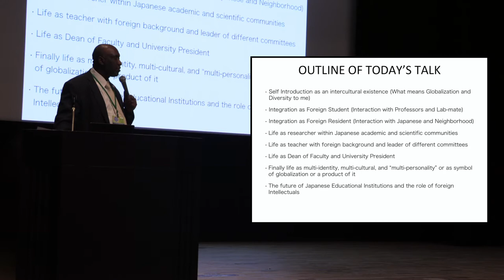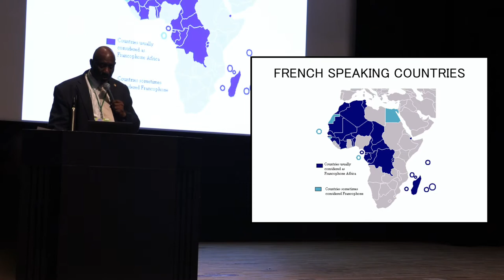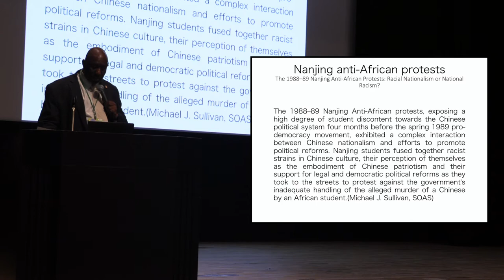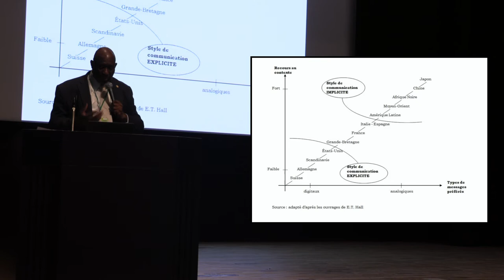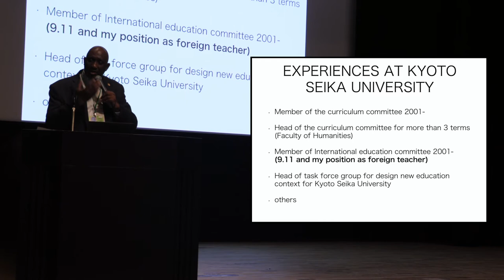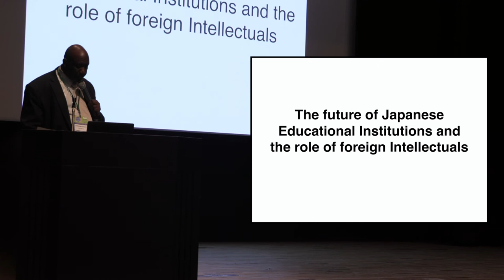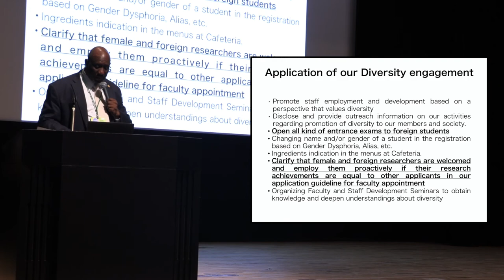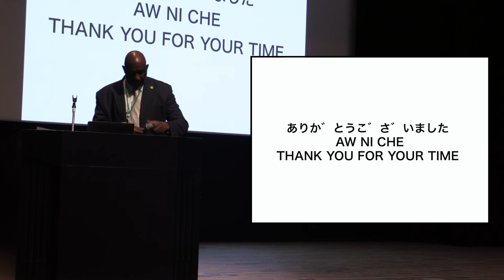JALT2019 Conference Plenary Oussouby Sacko: Learner Agency, Then and Now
Oussouby Sacko was one of four plenary speakers at JALT2019, the 45th Annual International Conference on Language Teaching and Learning & Educational Materials Exhibition of the Japan Association for Language Teaching, held at WINC AICHI in Nagoya City, Aichi, Japan, from Friday, November 1, to Monday, November 4, 2019.

Abstract: In this plenary speech, I would like to share my experiences as a Japanese university manager with a foreign background, and to point out the necessity of collaboration between Japanese and foreign teachers to cope with the needs of more open and global education.

Born in Mali in 1966, Oussouby Sacko studied in China, majoring in architecture. Residing in Japan since 1991, he earned his PhD at Kyoto University’s Graduate School of Engineering, Department of Architecture, researching relationships between society and architectural space. His publications include Literacy and Culture of Knowledge (Nakanishiya Publishing, 2007). Joining Kyoto Seika University in 2001, he was promoted to Professor in 2013. On April 1, 2018, he was inaugurated as President of the University.

JALT2020 Online:
JALT2020 will be held Friday, November 20, to Monday, November, 23, 2020 as an online conference. We were originally scheduled to be at Tsukuba International Congress Center (Epochal Tsukuba) in Tsukuba, Ibaraki Prefecture, but we shifted to an online format due to concerns about the COVID-19 Pandemic. for details.